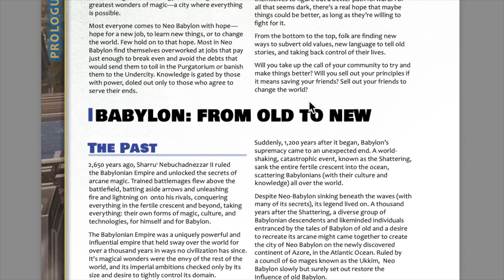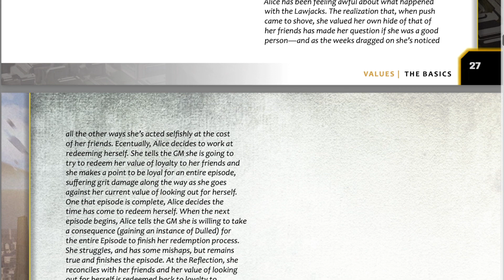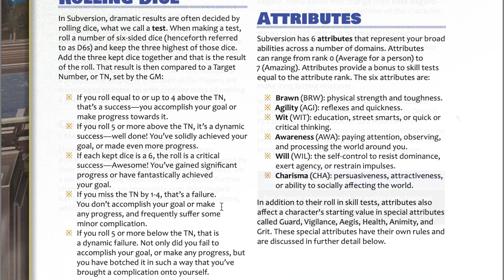"Subversion" Preview!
There's a new tabletop roleplaying game coming to Kickstarter TOMORROW (2/21) called "Subversion" by Fragging Unicorns! Its set in a cyberpunk dystopia where you and your friends play as envoys, representatives of your chosen communities taking direct action to save the people around you. Its a D6-based game with TONS of options available.

More links available on their website!